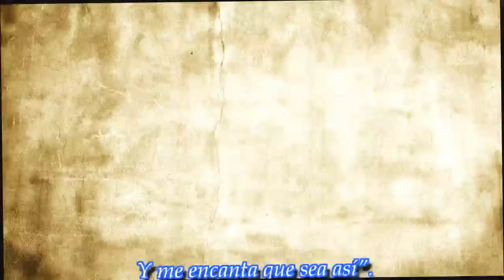Cristina Pérez habló de su "especie de amor" con Rodolfo Barili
La flamante conductora se sinceró sobre su relación con su compañero de trabajo. Enterate los detalles en esta nota.